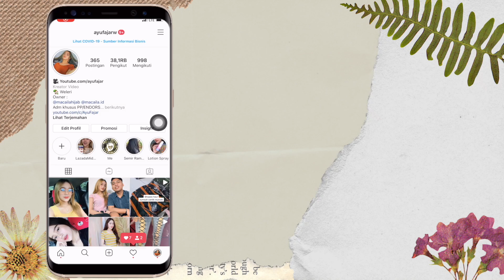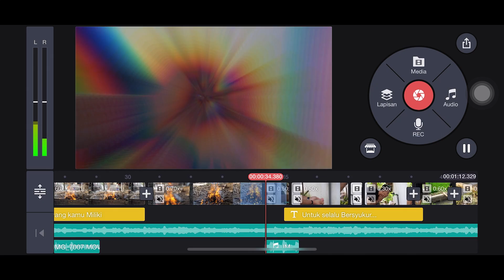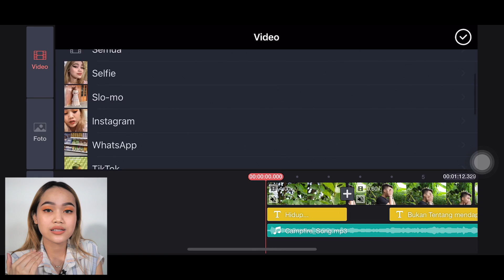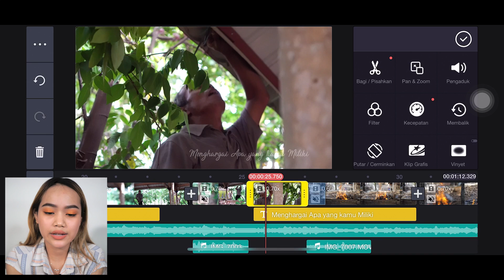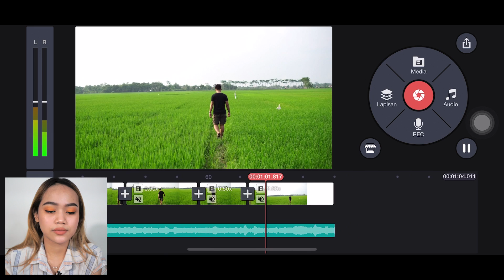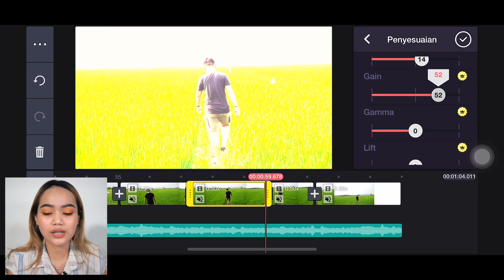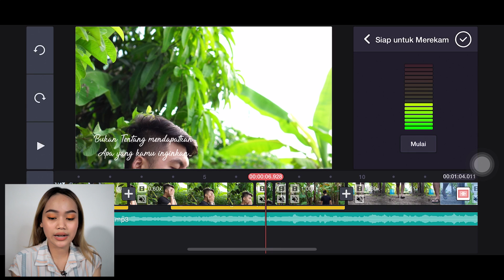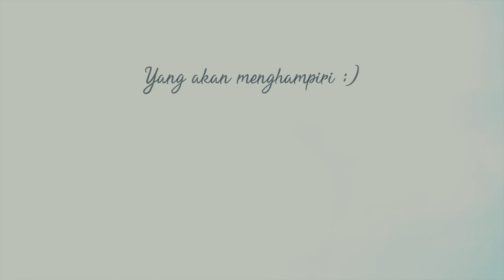APLIKASI EDIT VIDEO DI HP YANG WAJIB KALIAN PUNYA, PEMULA AUTO LANGSUNG JAGO | KineMaster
🎥 Camera : Canon & Sony
🎬 Editing : i movie & final cut pro X

Follow ig sewa kostumu = @sewa_kostum_weleri

Thankyou ❤️